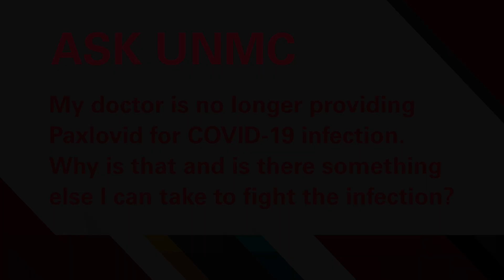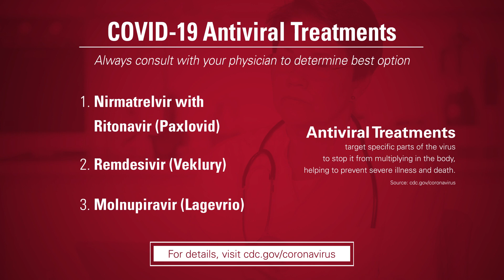ASK UNMC! My doc isn't prescribing Paxlovid for COVID. Why and is there something else I can take?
Mark Rupp, MD, UNMC College of Medicine